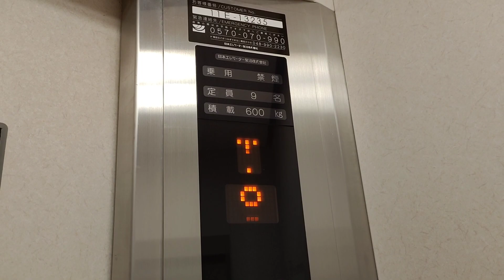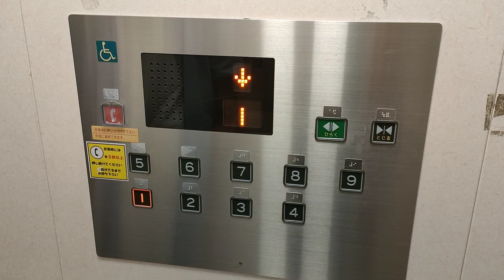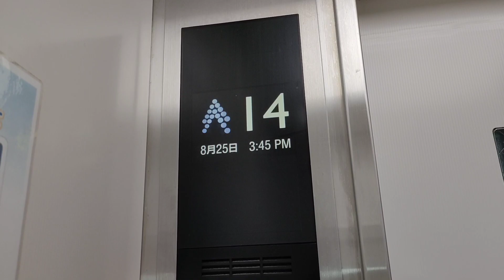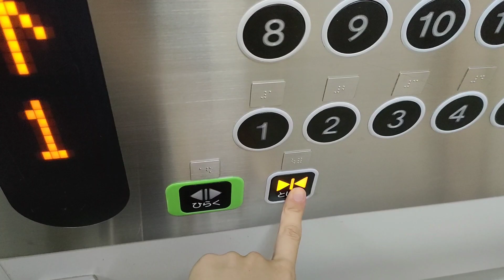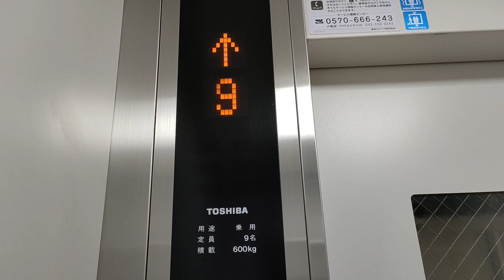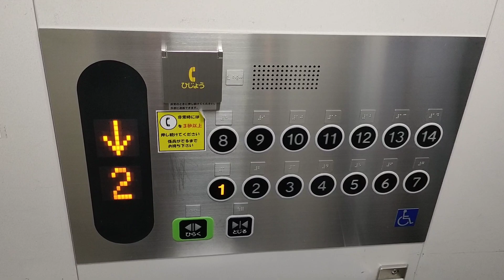【巨大団地】苫小牧市某団地のエレベーター(3基まとめ) - Takeover #85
This video was Collaborated by “north eagle”.

苫小牧市の海沿いにある巨大な団地のエレベーターです。14階建ての建物が林立しており、かつては古いエレベーターの宝庫でした。
今回は東芝製・三菱電機製の設置されている14階建て、日本エレベーター製が設置されている9階建ての建物を撮影しました。

1.日本エレベーター製造製
エレミックから更新されたエルレです。
【諸元】
用途：乗用
定員：9名
積載：600kg
駆動方式：ロープ式
設置台数：2
扉：2S(2枚片開き)
アナウンス：あり
車椅子操作盤：あり
停止階：1,2,3,4,5,6,7,8,9
機種：エルレ
設置年：1970年代
更新年：2010年以降

2.三菱電機製
後期エレペット？から更新されたエレモーションプラスです。かご内はBGMが流れています。
【諸元】
用途：乗用
定員：9名
積載：600kg
設置台数：2
扉：2S(2枚片開き)
アナウンス：あり
停止階：1,2,3,4,5,6,7,8,9,10,11,12,13,14
機種：エレモーションプラス
設置年：1970年代

3.東芝製
エレメイト？から更新されたエルフレッシュです。個人的にはエレメイトの高層仕様を見たことがないので更新前を見てみたかったですね、、、
【諸元】
用途：乗用
定員：9名
積載：600kg
設置台数：2
扉：2S(2枚片開き)
アナウンス：あり
停止階：1,2,3,4,5,6,7,8,9,10,11,12,13,14
機種：エルフレッシュ
設置年：1970年代

所在地：北海道苫小牧市

撮影機材：Oppo Reno5A

Nippon Elevator MFG / Mitsubishi Electric / Toshiba traction elevators at Tomakomai city,Hokkaido,Japan.